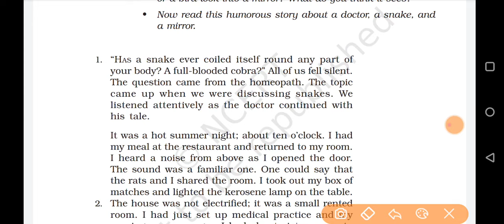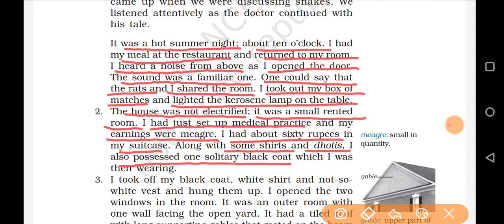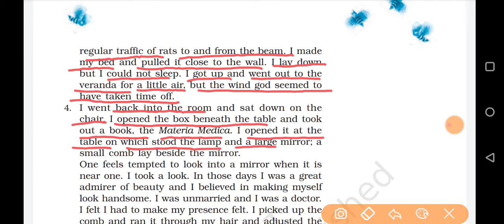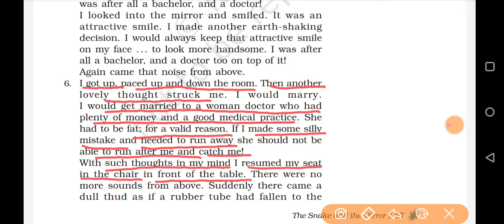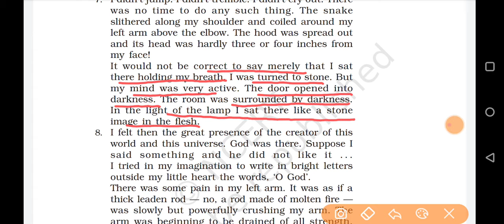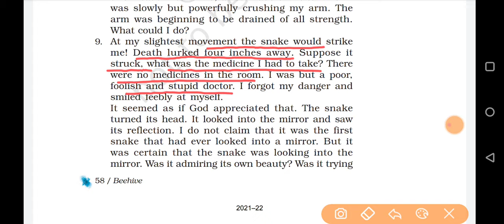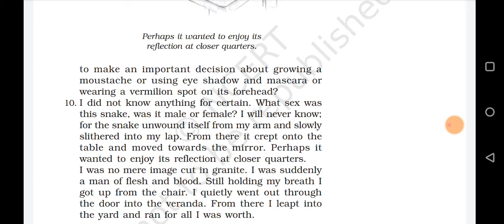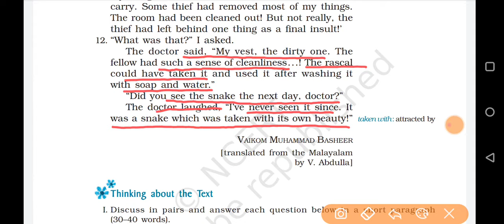English Class 9 Beehive : The Snake and the Mirror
Tye video contains explanation of Class 9 English Beehive chapter THE SNAKE AND THE MIRROR.